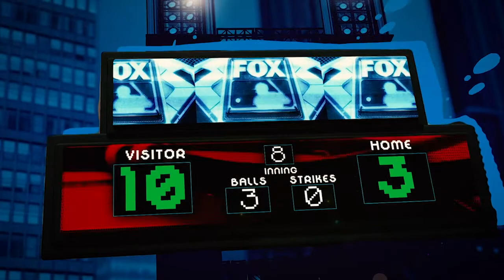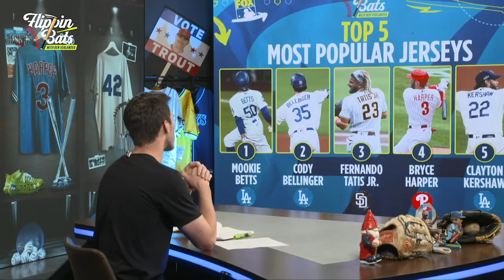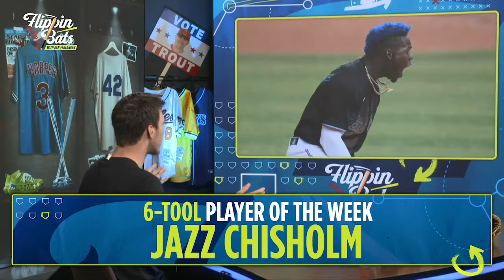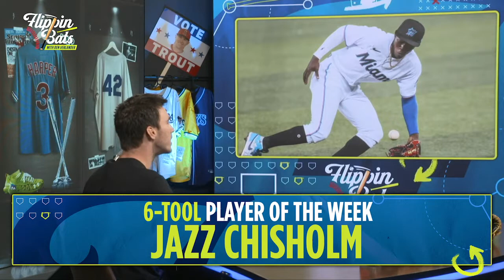Trey Mancini, baseball’s most inspiring 2021 story, joins the show | FULL EPISODE | Flippin’ Bats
Ben Verlander recaps MLB's opening weekend including Shohei Ohtani's theatrics, Yermin Mercedes' historic 8-for-8 start, and tempers flaring between the Cardinals and Reds. Plus, Ben goes deep with Baltimore Orioles outfielder Trey Mancini, who missed the 2020 season while batting Stage III Colon Cancer. Hear Trey open up about his journey back to the diamond.

0:00 - Shohei Ohtani
8:34 - Trey Mancini Interview
15:20 - Mancini on battling colon cancer
19:45 - Mancini on getting back to playing baseball
26:33 - Mancini's best fan talking trash story
29:05 - Voicemails
29:50 - Ben on Reds/Cardinals benches clear
38:00 - Who is the face of baseball?
44:30 - 6-Tool player of the week